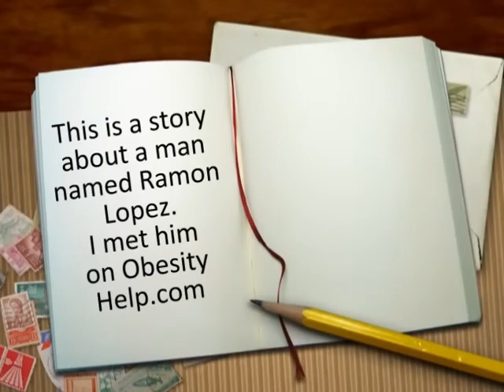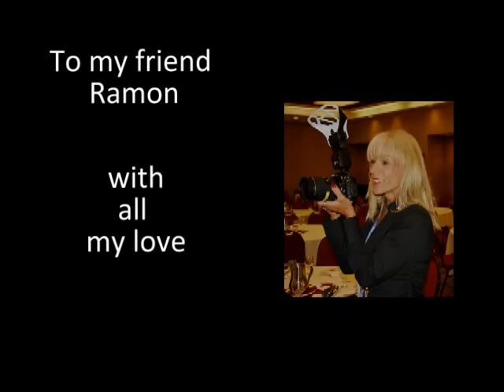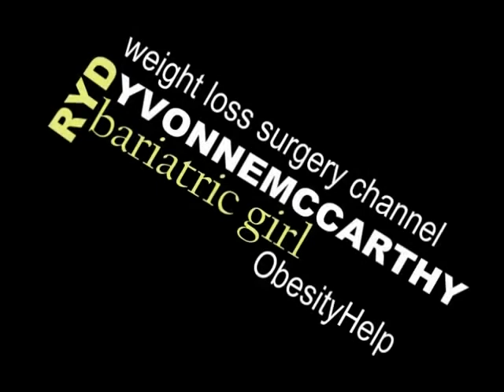Ramon Lopez - a life saved by weight loss surgery before and after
I met Ramon in 2004 just before his weight loss surgery.  We became incredible friends through "paying it forward" to the weight loss surgery community.  Debra Flores joined us to create RYD Obesity and the three of us have been inseparable since.  This is Ramon's story.  Thanks to Craig Thompson at The Weight Loss Surgery Channel I was given the opportunity to do a show called Weight Loss Surgery Journeys and the latest episode features Ramon.  and click on programs and choose WLS Journeys.  My site is